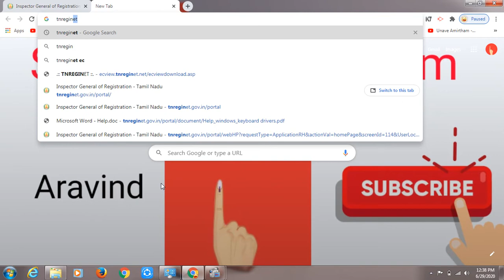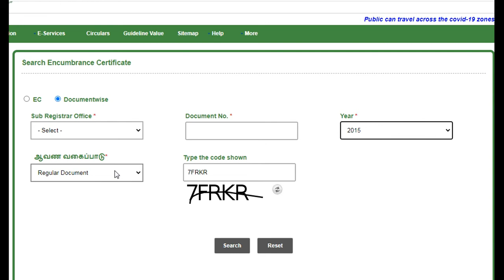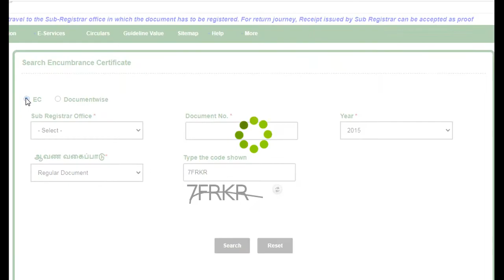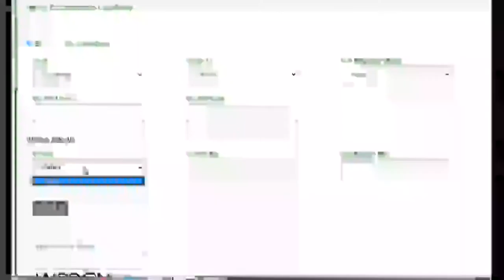How to Download EC online in tamilnadu? | tnreginet | TN encumbrance certificate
how to download ec or encumbrance certificate in online?
search tnreginet
click inspector general
click encumbrance certificate